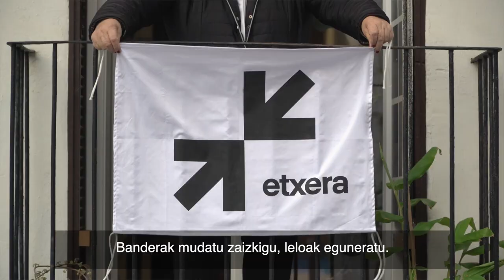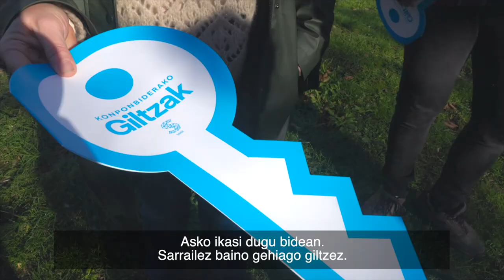⏯️ U13Bilbora Spot-a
🗣️ Urrunketarekin amaitu genuen, laburtu ditugu distantziak. Oraindik egiteko bidea daukagun arren, ez ditugu ate🚪 denak ireki, baina ate batek zabaltzen du bestea. Eta Hauek zabaltzeko giltzak 🗝️ gure eskuetan 🤚🏾daude.

Urtarrilaren 13an izan zaitez GILTZA 🔑, zatoz gurekin Bilbora!

1️⃣6️⃣:0️⃣0️⃣ La Casillatik Manifestazioa

** Eskerrik asko Sare Antiguo.